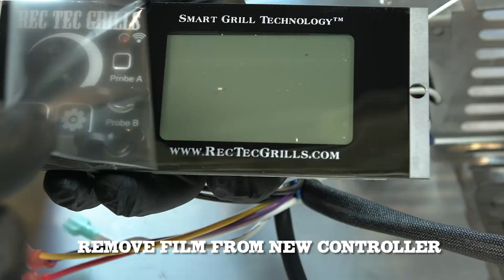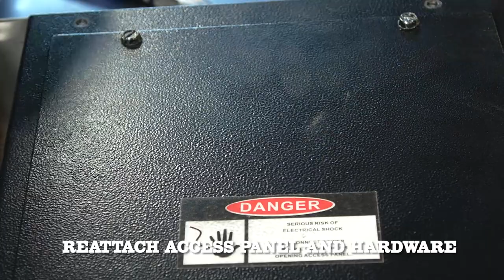RT-700 & RT-680 • WiFi Controller Replacement | REC TEC Grills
This video shows you how to replace the wifi controller in your RT-680 and RT-700!